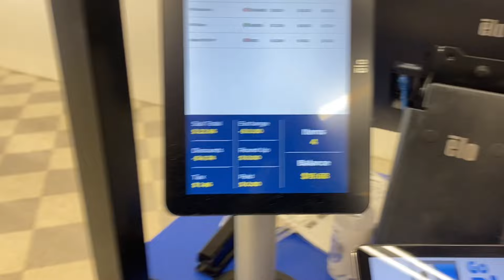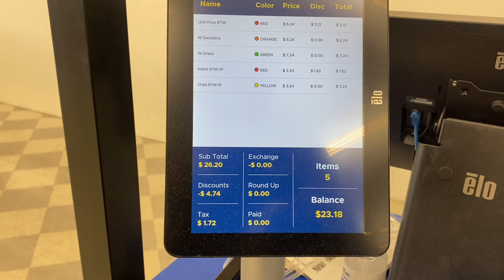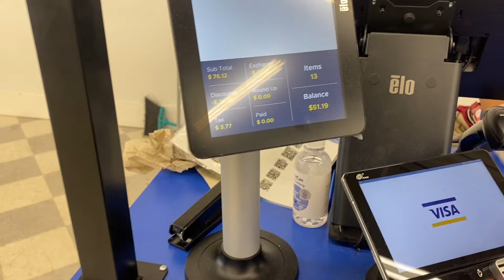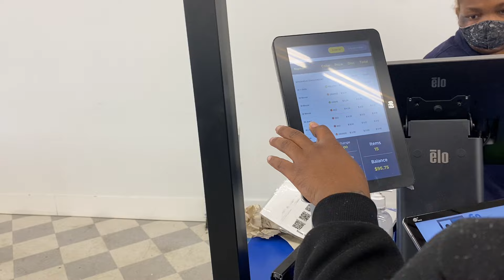Goodwill Thrift shopping / Haul on a $40 budget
Don’t sleep on Goodwill if your try to ball on a budget go somewhere that’s affordable for you ! I hope you guys enjoyed the vidoeo and are all having a blessed and prosperous new year ♥️!!  I am so grateful to be able to take you all on this journey with me and Traonta .. You guys don’t forget to subscribe so you all can stay updated with all my latest videos .. If your enjoying the videos leave a “ 🫶🏾” down below In the comments .
SC:Teebtw